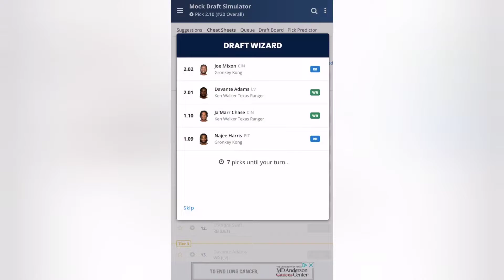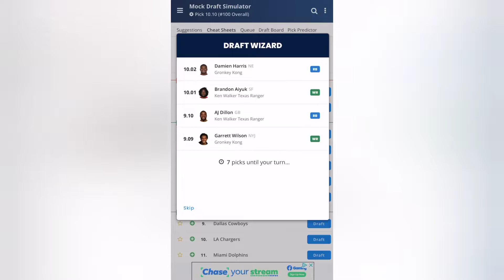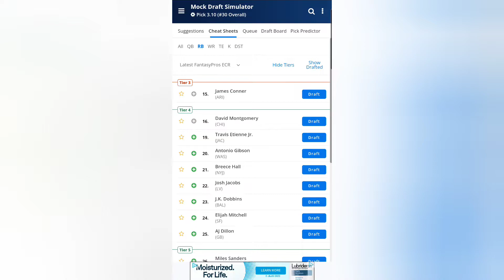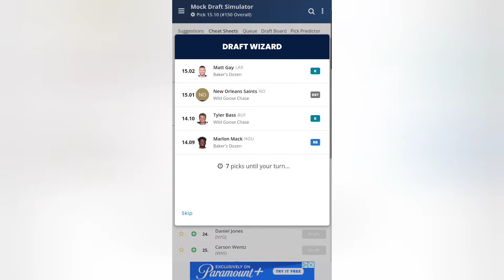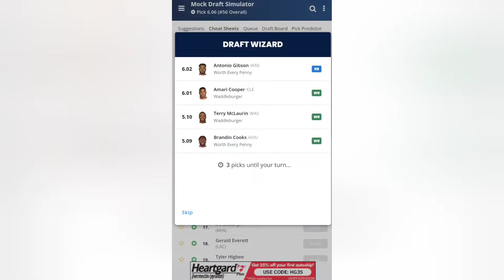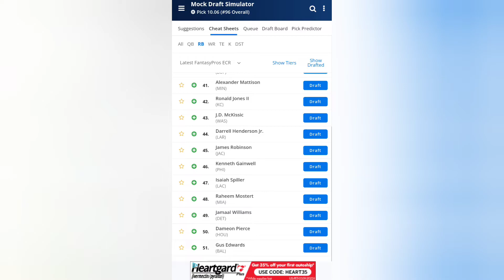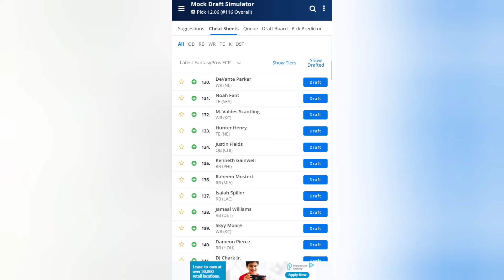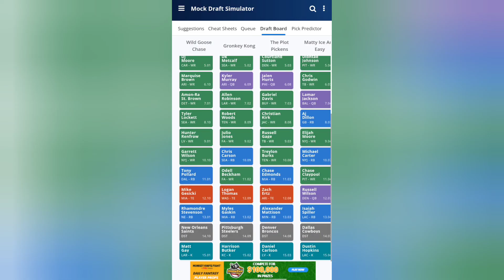NFL Fantasy Football Mock Draft 1.0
Check in with Macho Sports Flex for the latest news, trending topics and updates for the NFL, NBA and MLB.

Song "Real Bluffing" by Tipps and Jxxy.R